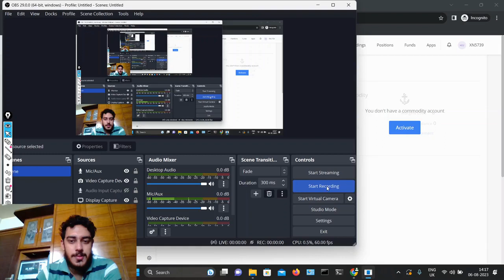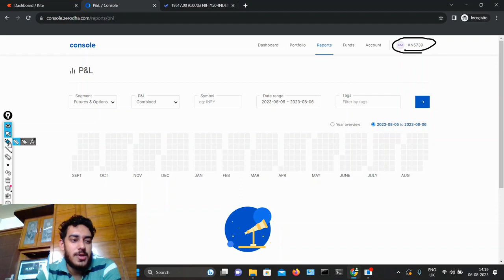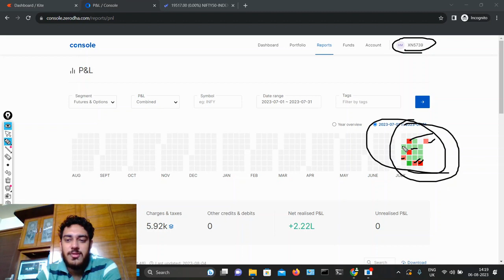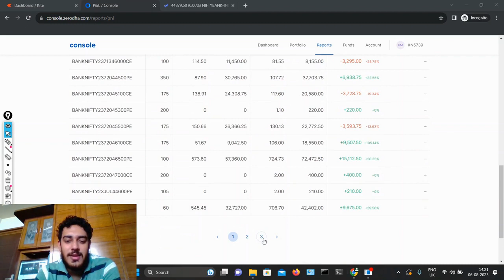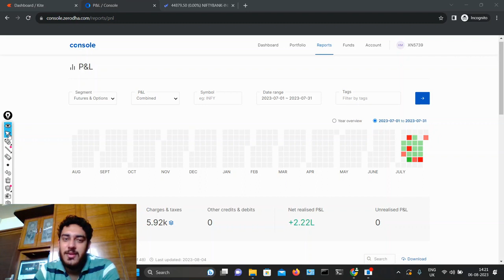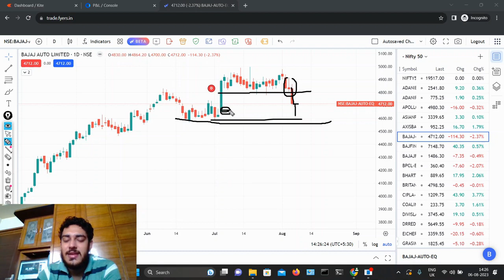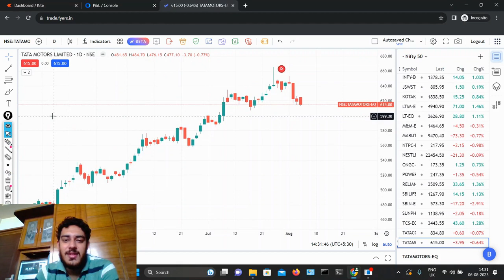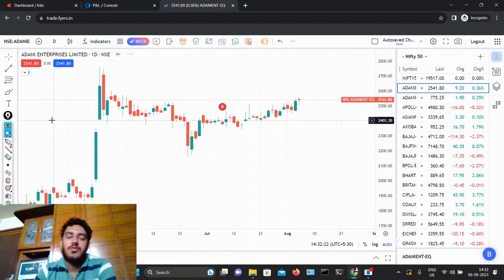PNL Statement July month | Stocks to Trade | Omnibulls | Hardeep Malik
Here I discuss about how much we made in July month and stocks to trade on Monday.

Daily bank nifty
bank nifty analysis
nifty 50, nifty 100
banknifty, finnifty, index, options
stocks, breakout failure
intraday, charts, patterns
panic selling, selling pressure, sideways
straddle, strangle, nifty bank
hdfc bank, kotak bank, sbi bank, indusind bank, axis bank
omnibulls, omnipick, daily analysis
algo trading, algorithmic trading, greeks
ghanshyam tech, ghanshyam tech exposed,
abhishek kar, abhishek kar exposed
booming bulls, booming bulls exposed
iitian trader, iitian trader exposed
power of stocks, power of stocks exposed
a digital blogger
vivek bajaj, vivek bajaj exposed
stock burner, stock burner exposed